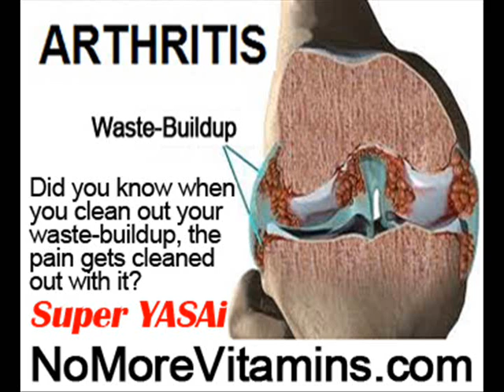Ankle Pain And Swelling After Walking by NoMoreVitamins com